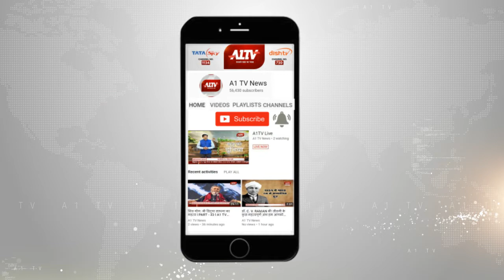चौमूं : UEM के 200 स्टूडेंट्स को अच्छी जॉब का ऑफर | A1TV News